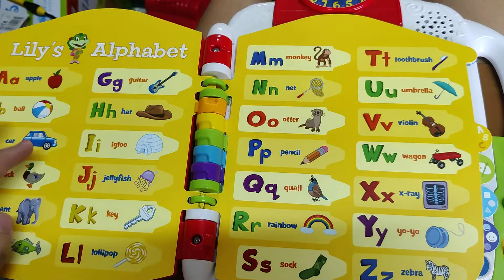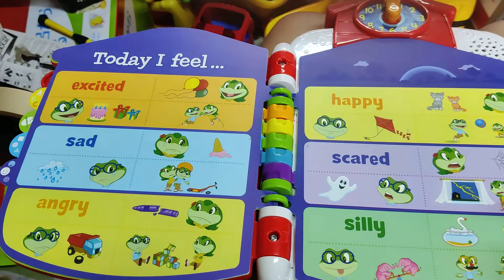Leapfrog Get Ready For School Educational Book